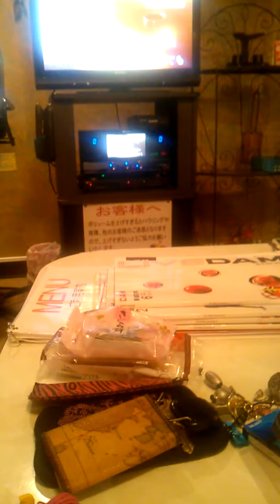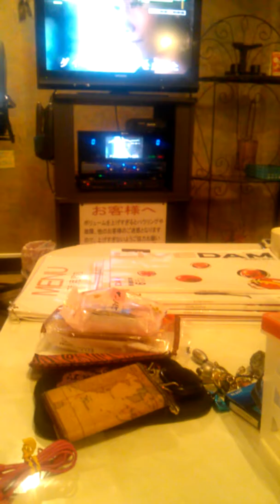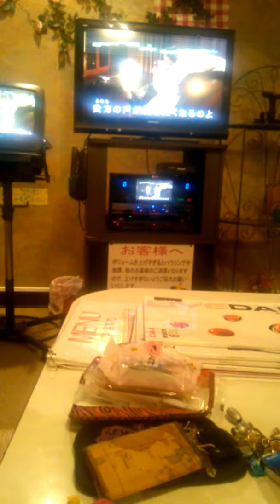🎤🎶恋に落ちて🔴KOINI OCHITE🎶💗